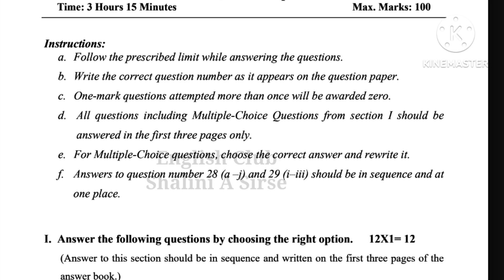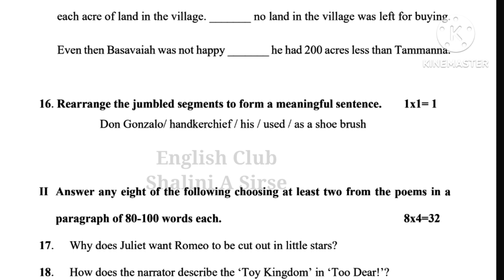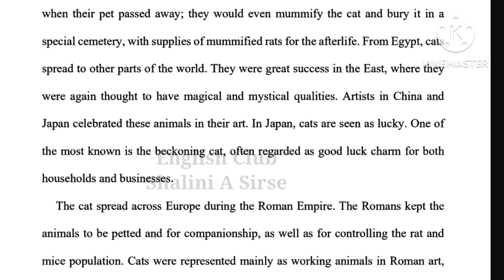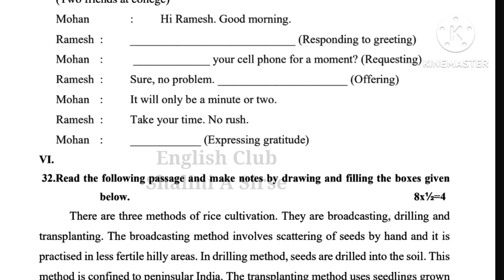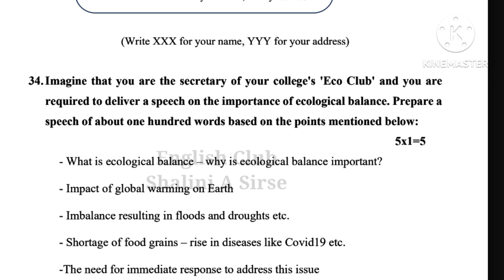II PUC ENGLISH REVISED MODEL QUESTION PAPER, 2023-24